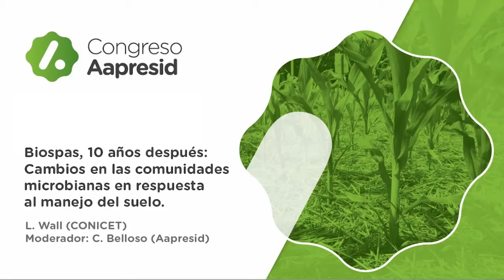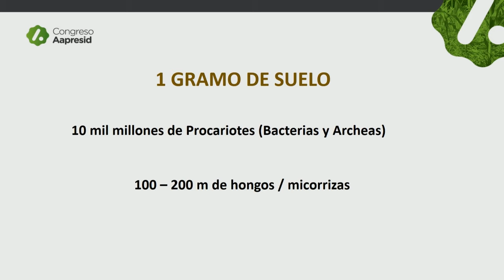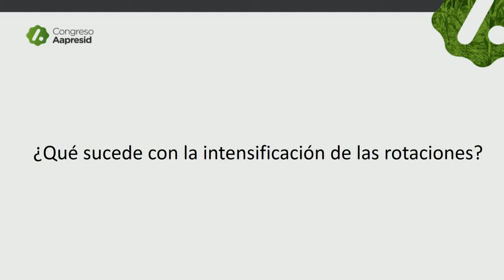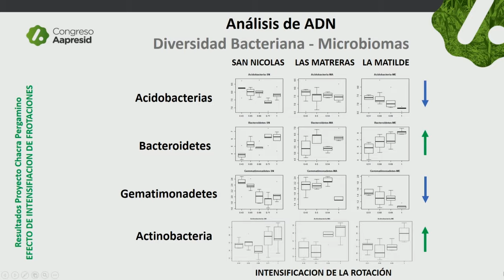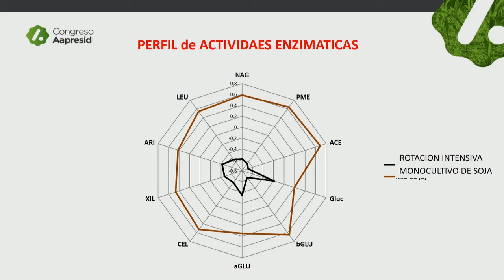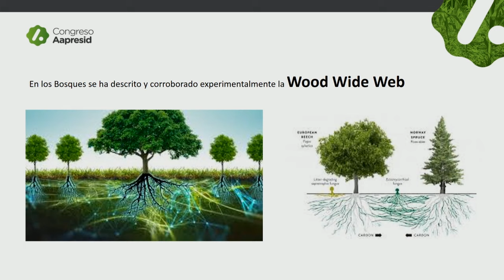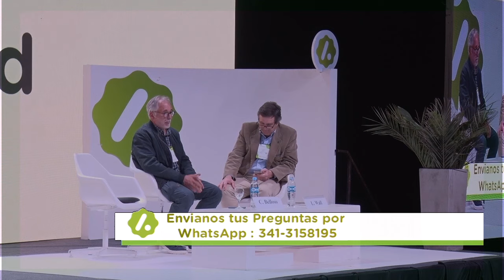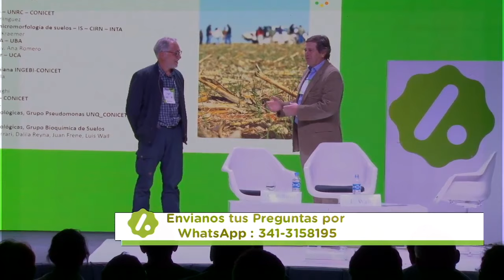Biospas, 10 años después: Cambios en las comunidades microbianas en respuesta al manejo de suelo.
Biospas, 10 años después: Cambios en las comunidades microbianas en respuesta al manejo del suelo

La biología del suelo como parte del proceso productivo agrícola en sistemas de siembra directa.
Los análisis bioquímicos, microbiológicos y biológicos, desde el ADN de las bacterias hasta las lombrices muestran que los manejos del suelo (intensidad y diversidad de rotaciones) modifican los microbiomas del suelo, pudiendo mejorar el rendimiento del cultivo y la salud del suelo en forma simultánea.
Es urgente e inteligente incorporar la biología del suelo en el manejo agronómico de los sistemas productivos y reemplazar o enriquecer el paradigma químico con el que actualmente se maneja la agricultura.